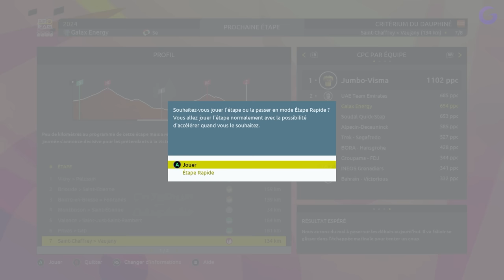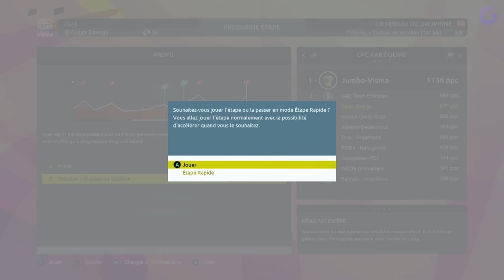TOUR DE FRANCE 2023 - PRO TEAM FR #13 : Fin du Dauphiné !